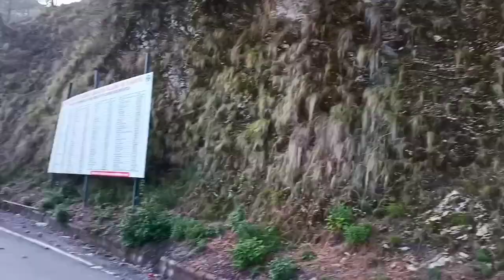आज हम गए नैनीताल घूमने [VLOG] || नैनीताल व्लॉग